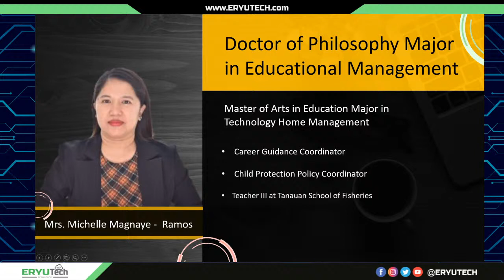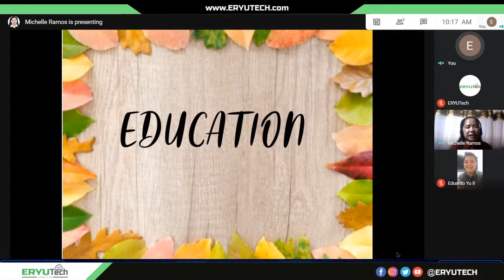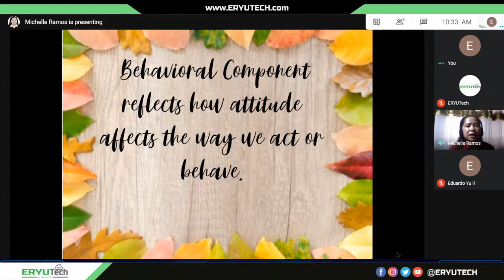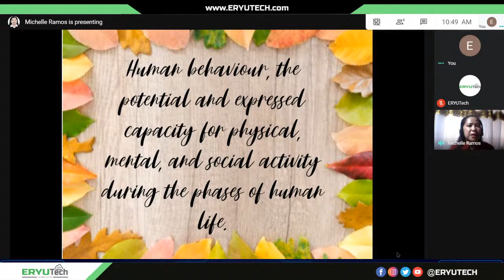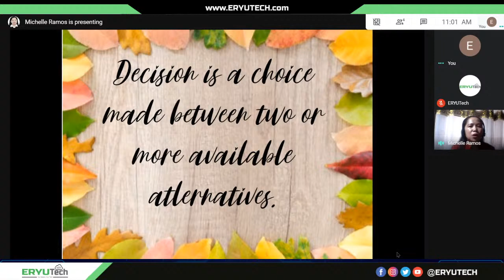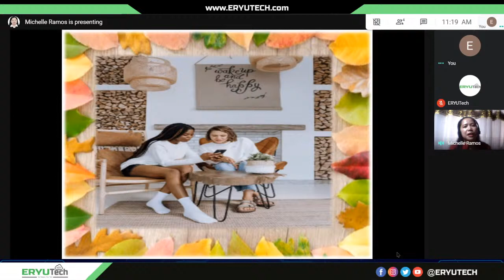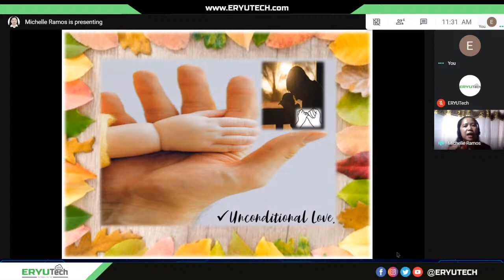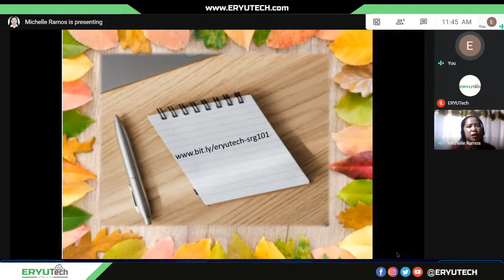Strengthening Relationship and Guidance to Learners Amidst COVID-19